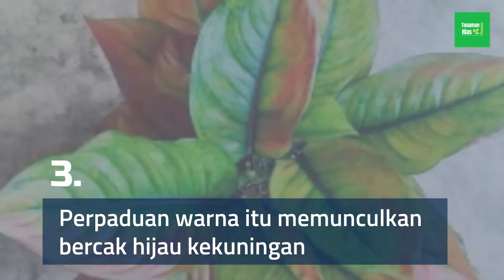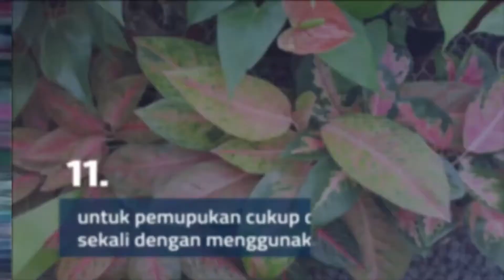Aglonema Heng Heng Pesona dan Keindahannya-Tanaman Hias Heng Heng -Harga Aglonema Heng Heng Mutasi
Aglonema heng heng pesona dan keindahannya ini menjadi alternatif inspirasi anda menambah tanaman hias terbaru sebagai tambahan anda koleksian tanaman hias yang nantinya rumah anda menjadi pusat tanaman hias. Tanaman hias heng heng adalah tanaman hias aglonema klasik yang tak kalah cantik untuk aglonema heng heng harga dan  harga aglonema heng heng mutasi bisa dapatkan dengan harga terjangkau bisa anda cek di marketplace online.
Hai.. sahabat... channel ini membahas tentang tanaman hias, kami juga merekomendasikan tanaman hias trend dan koleksi tanaman hias. Maka subsribe channel tanaman hias ini untuk mendapatkan update rekomendasi tanaman hias baru dari berbagai jenis tanaman. Bila anda ingin informasi harga tanaman hias misalnya tanaman hias bunga, tanaman hias outdor maupun tanaman hias indor maka ikuti terus channel tanaman hias. Terima Kasih.